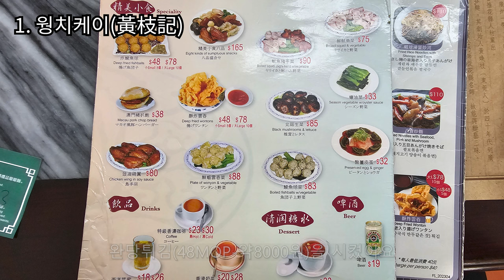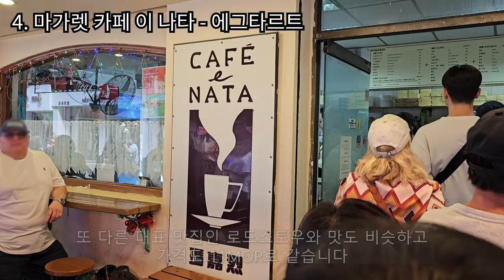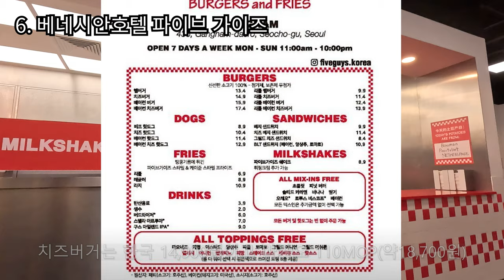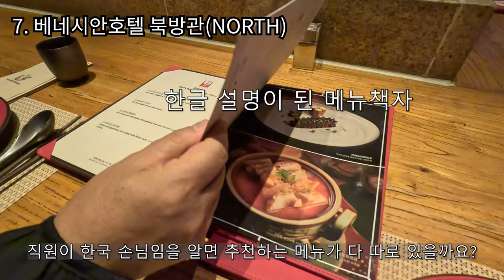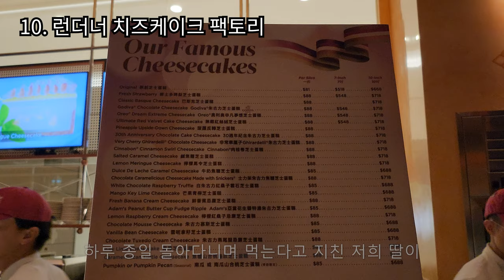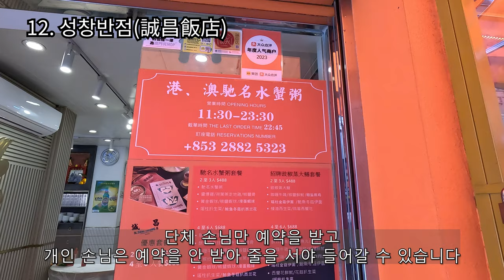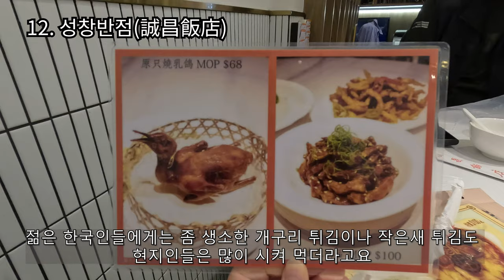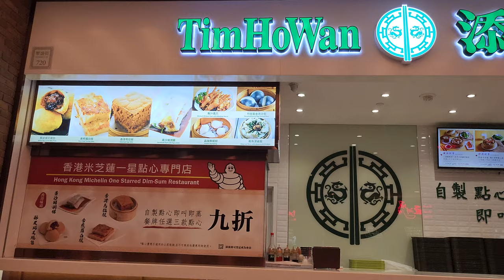마카오 실제로 가보고 정리한 맛집 14곳 총정리(번외편도 있어요)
* 세나도광장주변 맛집
0:00~01:07 소개
01:07~02:08    1.  웡치케이(黃枝記)
02:08~2:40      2.  키카 젤라또 (KIKA)
02:40~03:34    3.  레몬첼로 젤라또 (LEMON CELLO)
03:34~04:13    4.  마가렛 카페 이 나타 에그트르트 (MARGARET’S CAFE e NATA)
04:13~05:24    5.  담가어시 ( Tam kah shark's fin)
* 코타이 맛집
05:24~06:27    6 . 베네시안호텔 파이브 가이즈(FIVE GUYS)
06:27~07:51    7.  베네시안호텔 북방관 (NORTH)
07:51~08:18    8.  베네시안호텔 로드스토우(LORD STOW) 에그타르트
08:18~09:13    9.  코타이 MGM호텔의 코스트(COAST)
09:13~10:42  10. 런더너 치즈케이크 팩토리(THE CHEESE CAKE FACTORY)
* 타이파 맛집
10:42~11:03  11. 타이파 세이 키 카페(世記咖啡)
11:03~12:35  12. 성창반점(誠昌飯店)
12:35~13:48  13. 아 페티스케이라(A Petisqueira)
13:48~14:26  14. 신무이 굴국수  13분48초
14:26~15:06   * 마카오본섬 번외 - 코이케이(KOI KEI)
15:06~15:46   * 코타이 번외 -  팀호완, 야끼니꾸
15:46~16:49   * 타이파 번외 - LAO DAY BEEF OFFAL